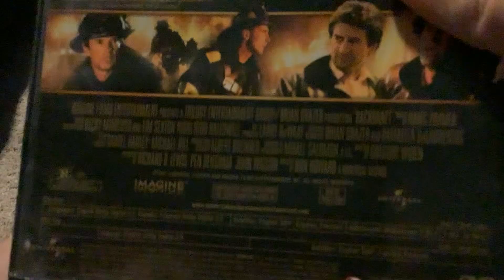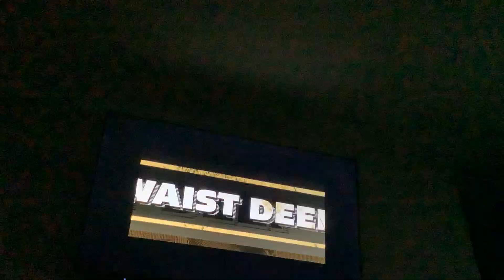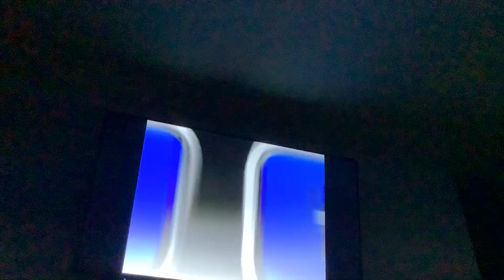Brody watching the opening to backdraft